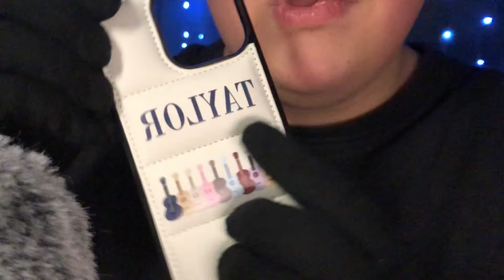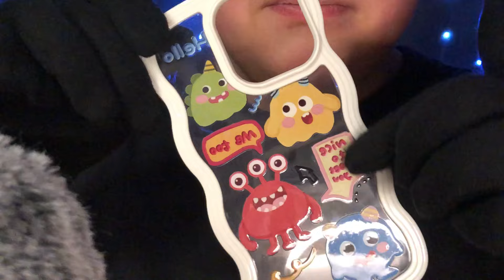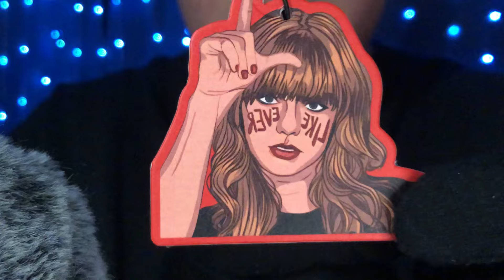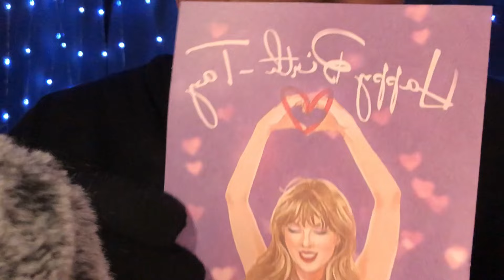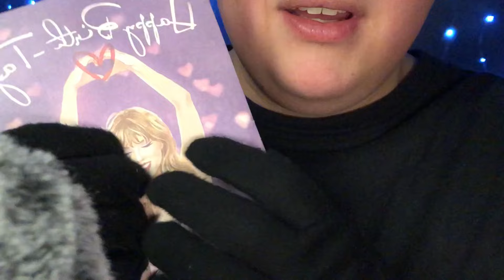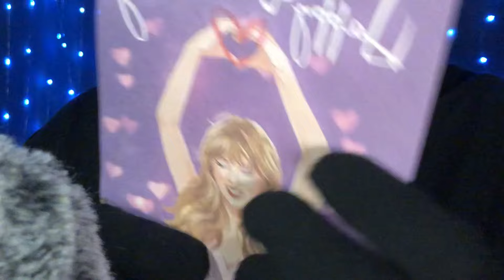ASMR XXL Shopping Haul 🧡🛍️ (German/Deutsch)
Hey & Welcome to my Asmr Channel 🫶🏻

🔴 My 2 Asmr Channel @7onathanASMR
🔴 My Nature Channel @JonisNatureASMR

GOOD NIGHT AND SWEET DREAMS 💙